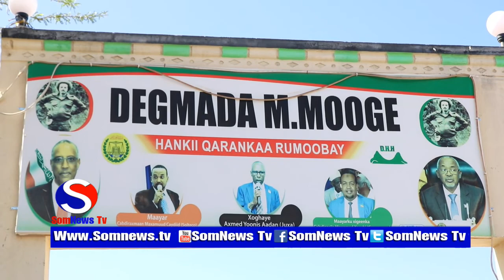Degmada M.mooge oo BIlawday Olole Wacyi Galin Ah Oo Lagaga Hortaggaayo Cudurka Corona